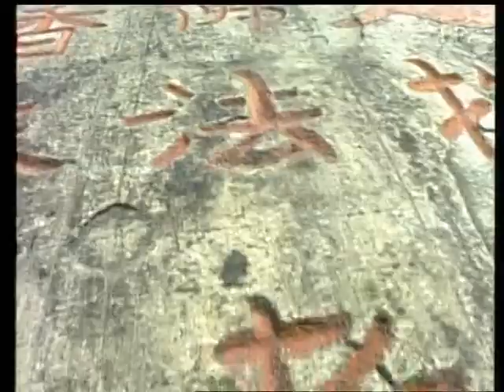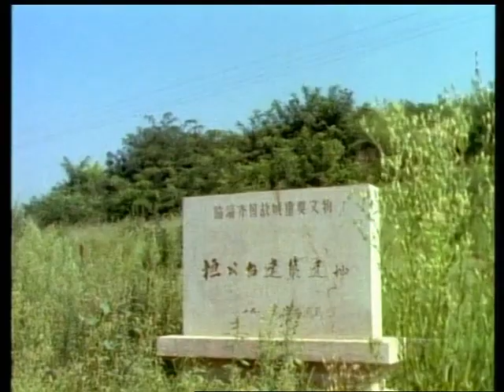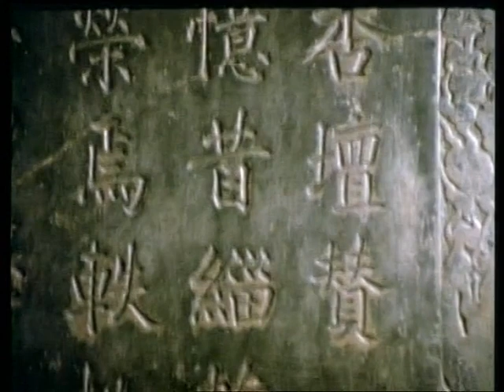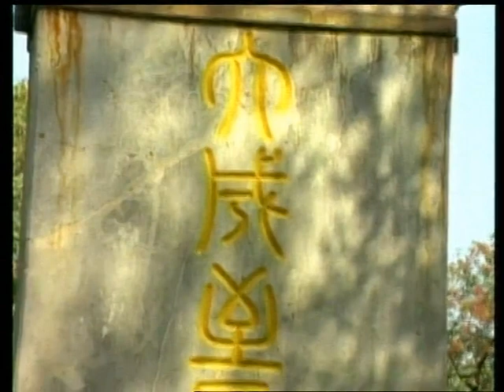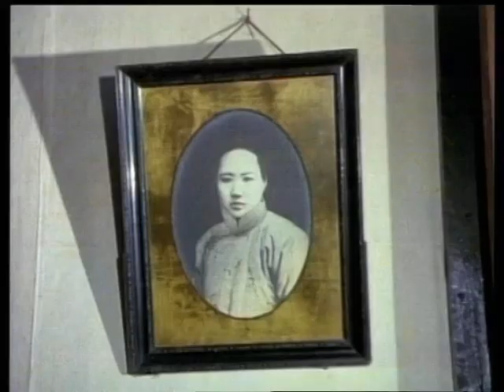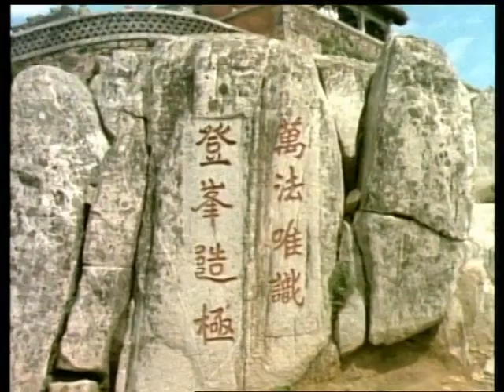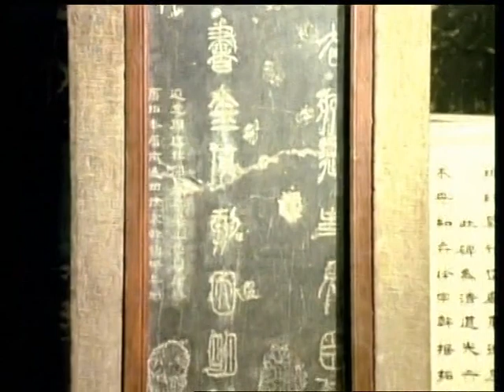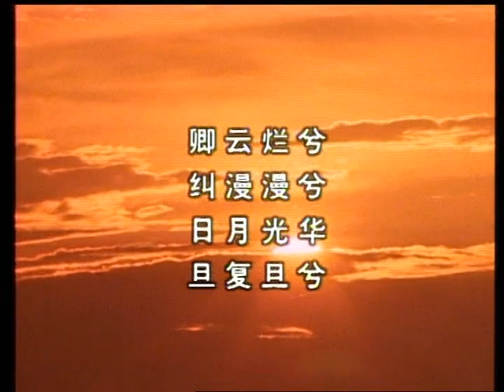第27集：孔子思想至今很有魅力的根源是什么？【黄河】| 文化黄河 Yellow River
屹立在华北平原东部的泰山，俯视着西北角下的黄河流向大海。黄河是中华民族渊远流长的象征，泰山是华夏文明的代表。泰山不是华夏大地上最高最大的高山，可它是中国的一座神山。黄河也不是中国大地上最长最宽的大河，可它是中国的一条圣河。黄河和泰山饱含着中国文明的悠久历史，在中国的历史上有着神圣的地位。

在世界所有的大江大河中间，像黄河这样一条由一个国家、一个民族所拥有的大河，而且至少持续了两千多年的历史是独一无二的。黄河流域是我国开发最早的地区。在世界各地大都还处在蒙昧状态的时候，我们勤劳勇敢的祖先就在这块广阔的土地上斩荆棘、辟草莱，劳动生息，创造了灿烂夺目的古代文化。